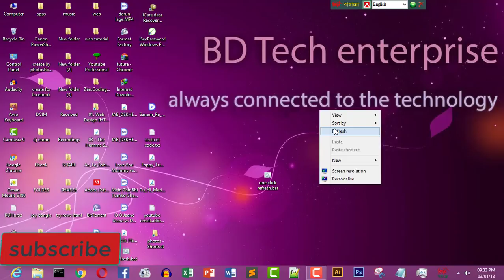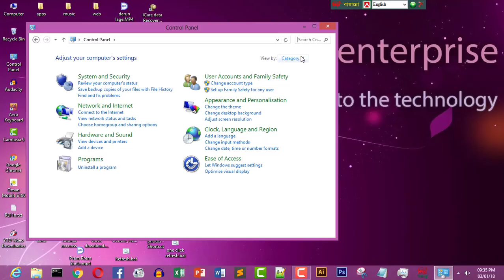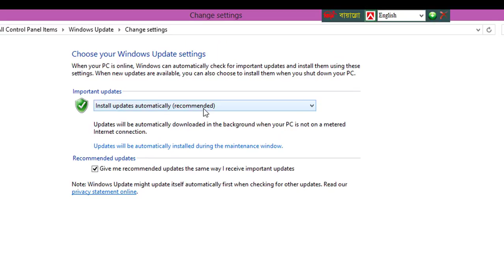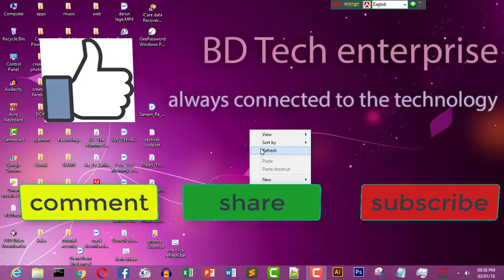how to off windows auto updates 2018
off windows auto update

Its just a simple procss...